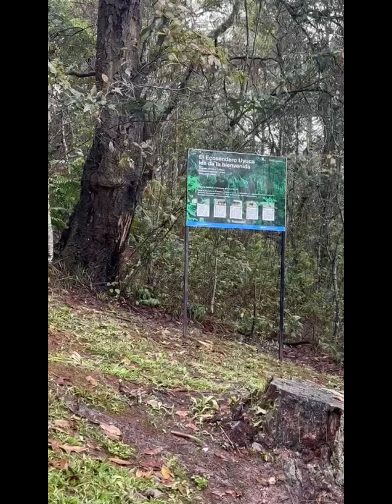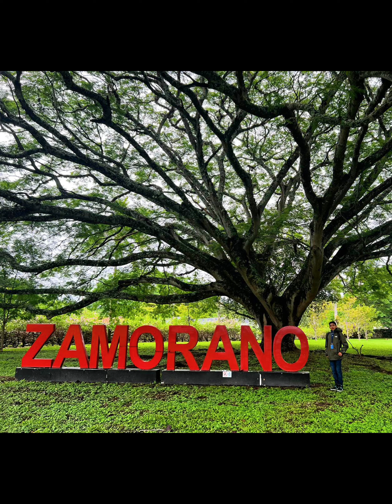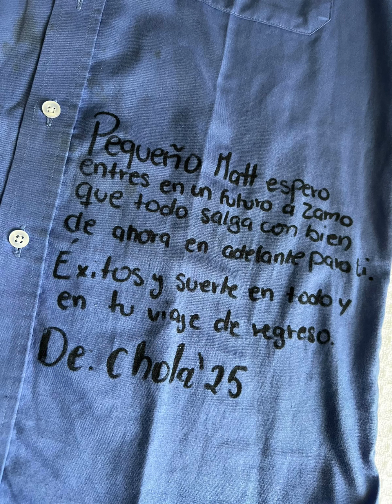Matthew visita la Escuela Agrícola Panamericana El Zamorano. Junio/2004. Parte 3